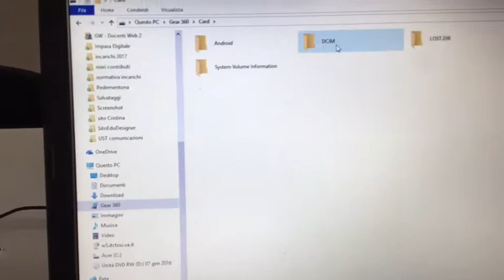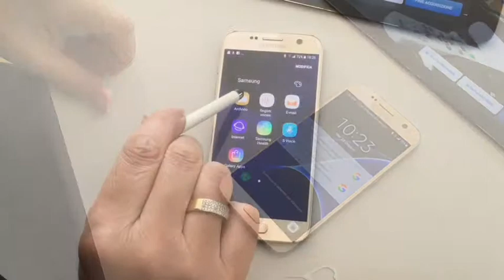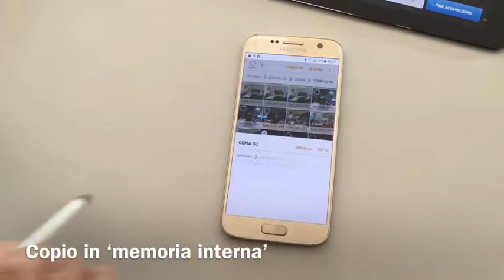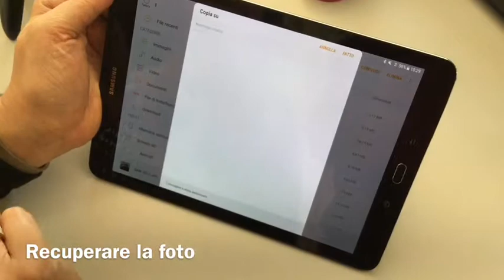Recuperare immagini e video dalla GEAR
Come recuperare i file dalla GEAR con cavetto e PC, con l'app Gear 360, rimuovendo la micro SD